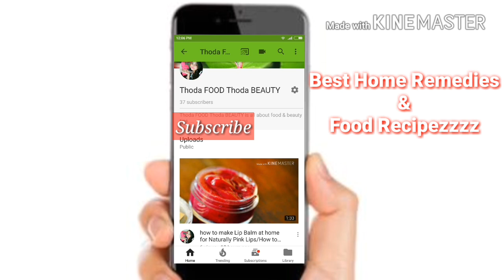Homemade Herbal Face Pack | आयुर्वेदिक फेस पैक | Pack for Pimples white head and Black heads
try this  Homemade Herbal Face Pack | आयुर्वेदिक फेस पैक

NEEM TULSI FACE PACK TO HEAL ACNE BLACKHEADS WHITE HEADS

Anchal